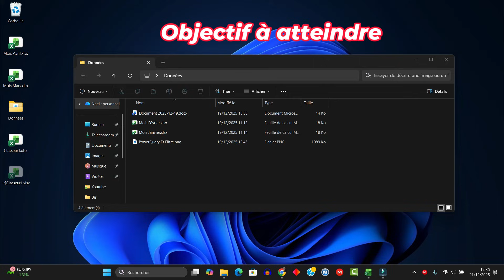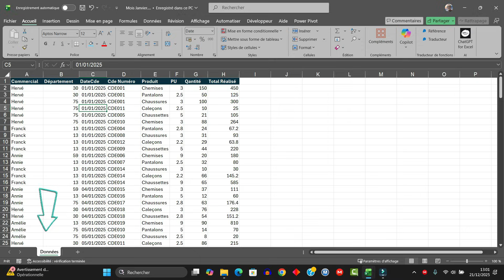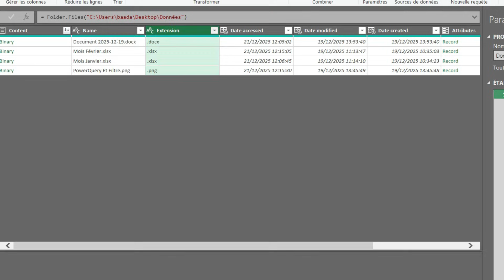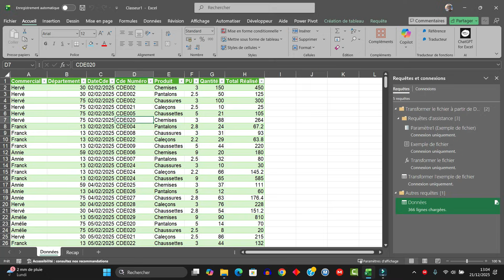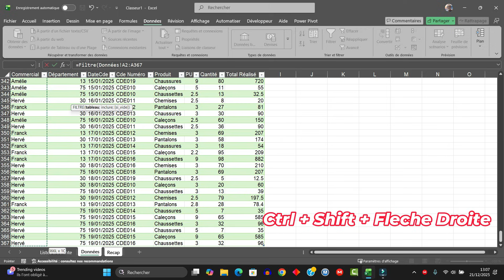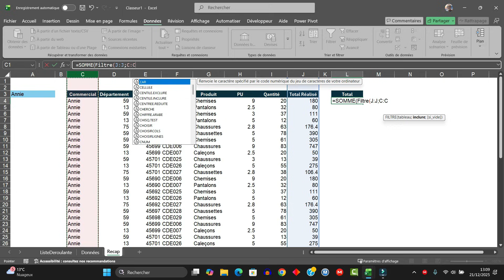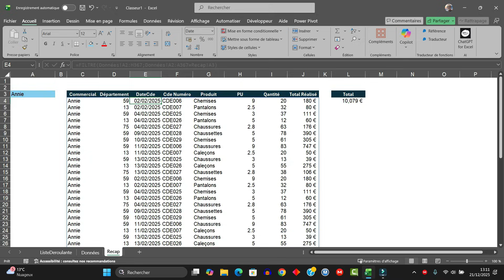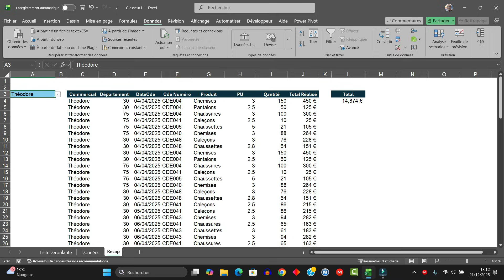Power Query Excel : consolider plusieurs Classeurs automatiquement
Dans cette vidéo Excel, je vous montre comment consolider plusieurs onglets d’un même classeur avec Power Query, de façon 100 % dynamique.
Suite à la demande d’un abonné, on va plus loin : plus besoin de multiplier les formules ou copier-coller. En quelques clics, vos données se regroupent automatiquement, même si les onglets évoluent.
👉 Formation Excel concrète, rapide et orientée productivité.

____________________ Horodatage ___________________________
00:00 Présentation du projet
00:44 Introduction
00:52 Objectif à atteindre
02:10 Consolidation Classeurs PowerQuery
12:17 Conclusion

Qui suis-je __________________________